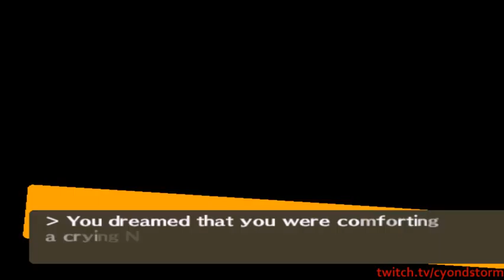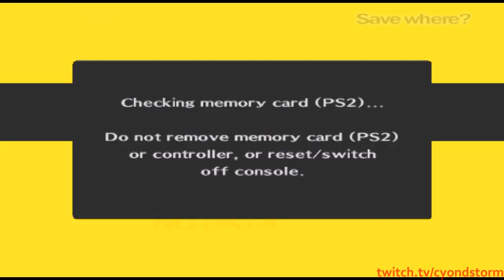Persona 4 Week 3 Part 1 - 7 / 8